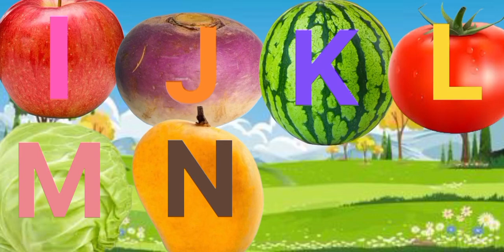ABCD | ABCD. Rhymes | ABCD Alphabet Song | Kids Learning Videos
ABCD Online
ABCD English  Alphabet
Learn to Write ABCD
ABCD Online Learning
ABCD  / ABCD Video /ABCD Leaning
ABCD in English
Alphabets  A to Z English
ABCD A to Z English Alphabet
abcd
abc song
abcd song
abc
abcd abcd
abcd rhymes
abcd cartoon